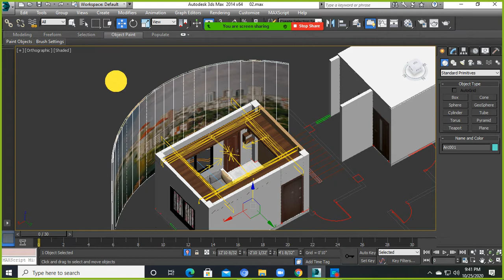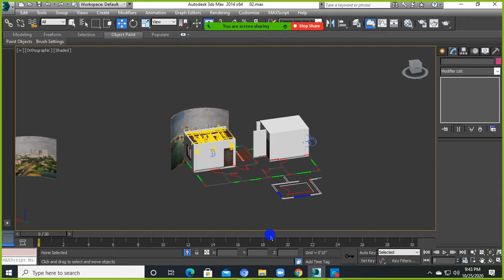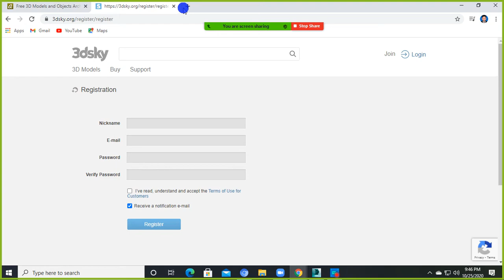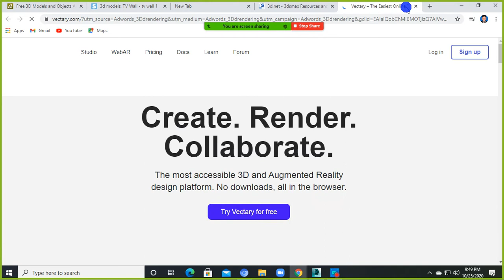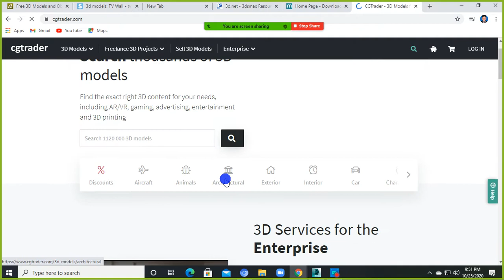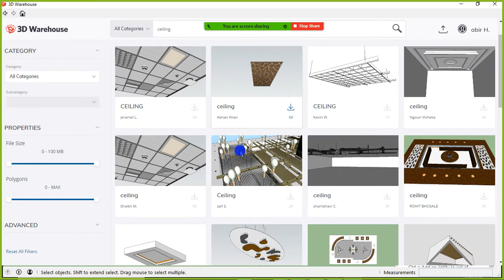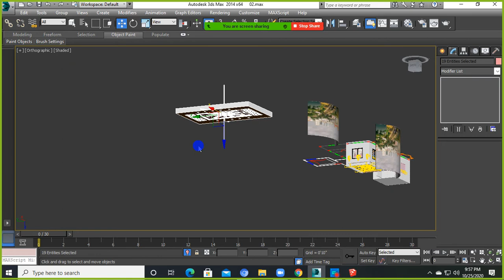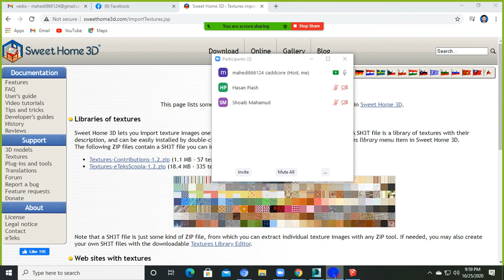how to model downlod and uses in interior 3ds max 2014